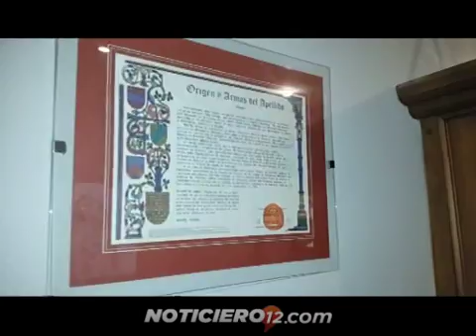Museo “El último sueño” homenaje a Gerardo Cáceres Zorrila